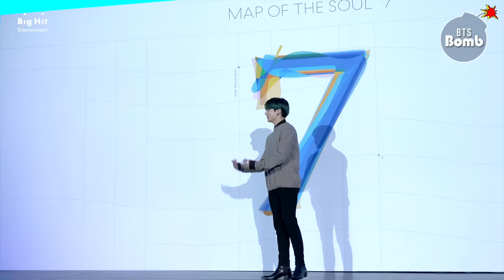[BANGTAN BOMB] 7 Different Poses for 7 - BTS (방탄소년단)